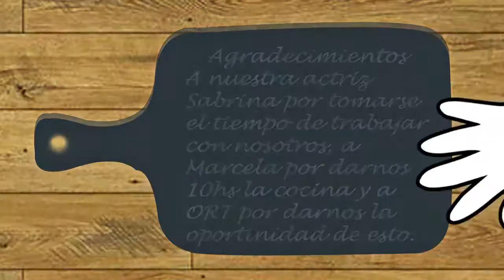Tutorial: Cocina en 15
Video realizado por alumnos de 5to año de la Orientación Producción de Medios de Comunicación en la materia Imagen y Sonido 2017.